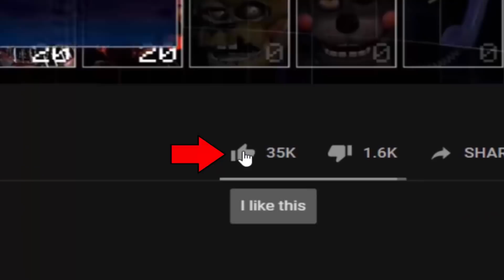What if Vanny was turned into a Glamrock Animatronic? FNaF SB! (UCN Mods)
Glam Rock Vanny - Ultimate Custom Night Mod made by: ZBonnieXD2!

Credits:
- FNaF by: Scott Cawthon
- Mod by: ZBonnieXD2
- Glam rock Vanny by: BlackRoseSWAGZ